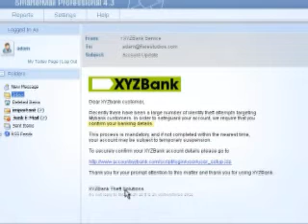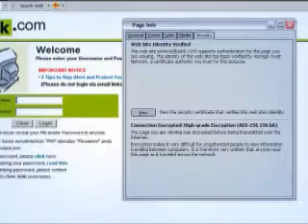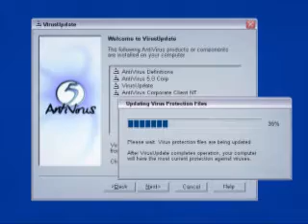Phishing and safe online banking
Introducing phishing emails that are used to lure the user, and tips for safe online banking